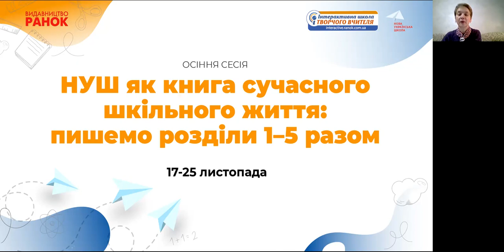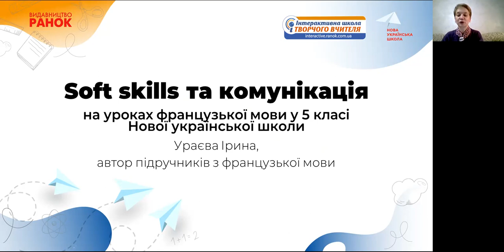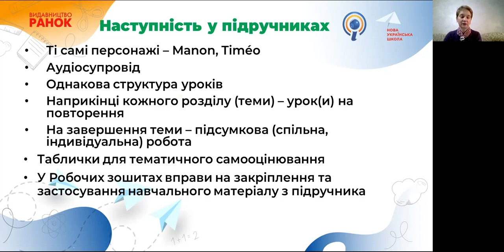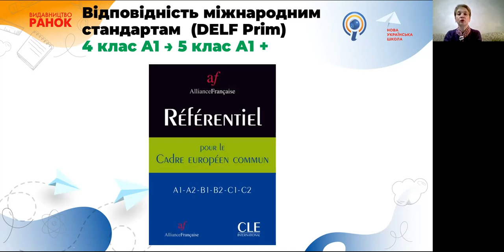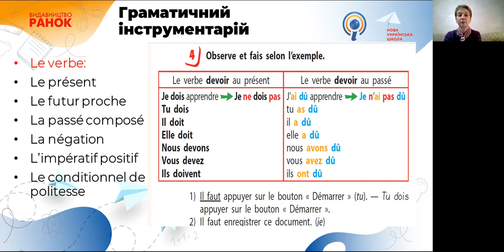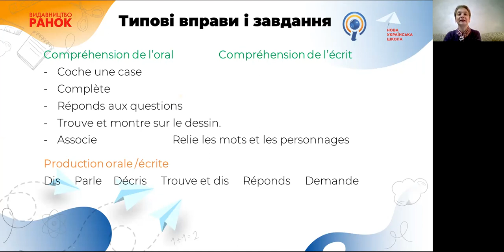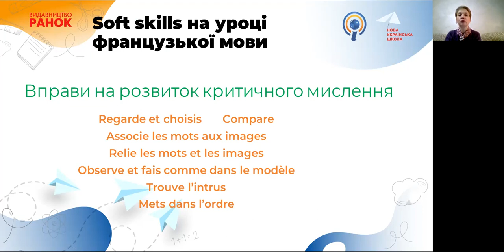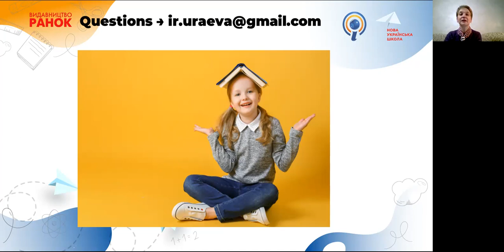Soft skills та комунікація на уроках французької мови у 5 класі НУШ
Ураєва Ірина Григорівна, учитель французької мови комунального закладу «Луцька гімназія № 18 Луцької міської ради Волинської області», методист відділу гуманітарних дисциплін Волинського інституту післядипломної педагогічної освіти, тьютор міжнародної програми з дистанційної освіти педагогів PRO FLE, учасник проєктів та фахових стажувань за сприяння Французького інституту в Україні, автор підручників для НУШ